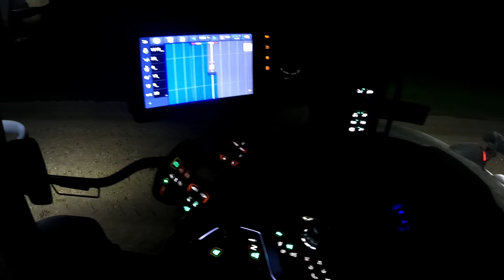FARMVLOG #198 uien laden, aardappelen rooien voor de eerste keer!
Aan het begin van de week hebben we het grootste gedeelte van de gele uien binnengereden. Eén hectare echter pas aan het einde van de week, omdat deze nog behoorlijk groen waren. Deze uien konden door het droge en winderige weer op het land verder afsterven en gratis drogen.
En eindelijk waren de moederknollen van de pootaardappelen op de zwaardere grond grotendeels vergaan, zodat we ook hier alles konden rooien.
Tot slot was het afgelopen week voor ons een bijzondere ervaring: onze zoon Jelle van 16 jaar heeft voor de eerste keer zowel een deel van de aardappelen gerooid als uien geladen. Mooi om te zien hoe behendig en rustig hij de machines bestuurt. En prachtig dat de volgende generatie zich graag bezig wil houden met het belangrijke beroep "voedselproducent".